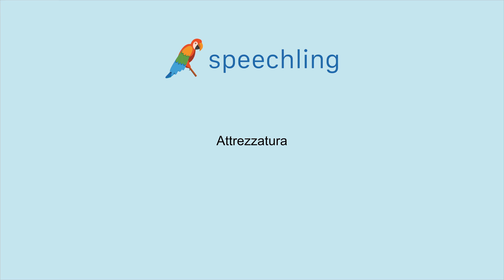イタリア語で"用具"の発音の仕方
男性コーチ
Attrezzatura

女性コーチ
Attrezzatura

用具

用具